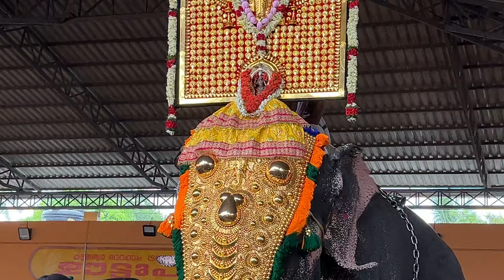Panchari Melam🔥| Peruvanam Kuttan Marar | Kadungalloor Sree Narasimha Swami Temple Thirulsavam2024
തിടമ്പ് - ഊട്ടോളി അനന്തൻ. തിരുവാണിക്കാവ് രാജഗോപാൽ. കിരൺ നാരായണൻകുട്ടി. ഊട്ടോളി രാമൻ. മുണ്ടക്കൽ ശിവനന്ദൻ. അക്കാവിള വിഷ്ണുനാരായണൻ. തോട്ടുചാലിൽ ബോലോനാഥ്. പുത്തൻകുളം കേശവൻ.  പനക്കൽ നന്ദൻ